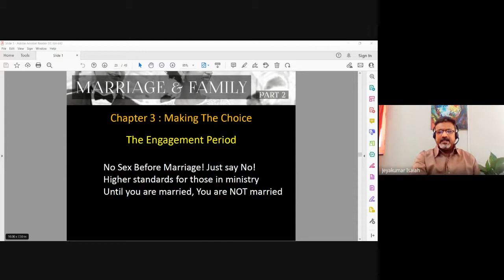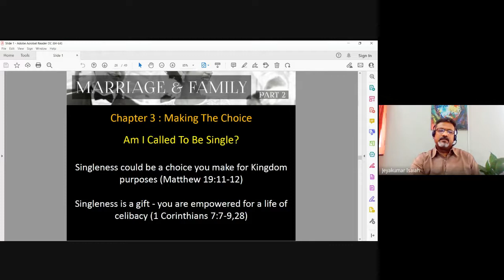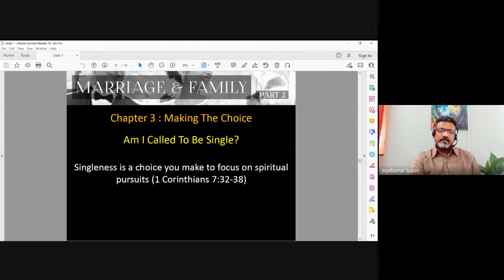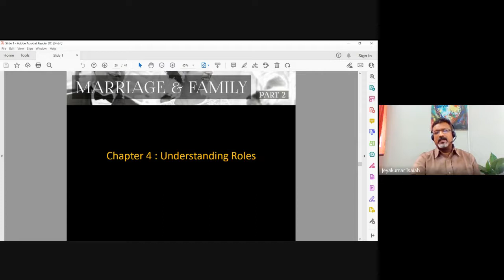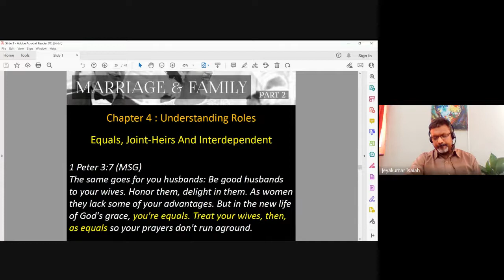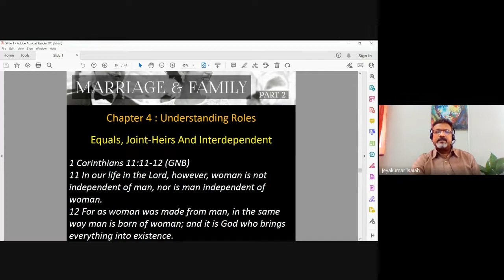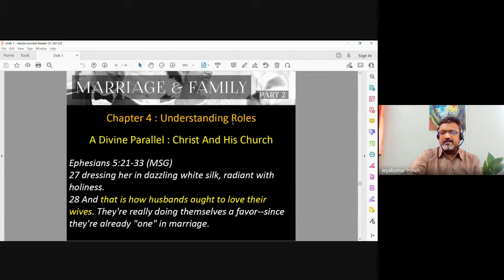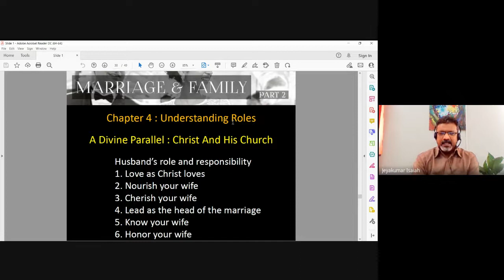Christian Marriage & Family | Lecture 8 : BC202-CM&F-20220823